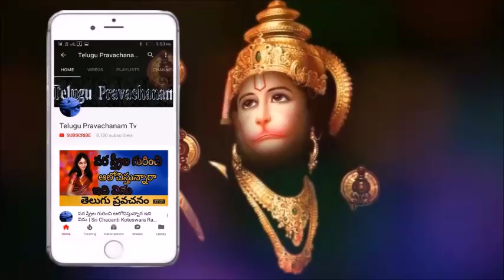దేవుడు మన వెనుక ఉండి ఎలా నడిపిస్తాడు Sri Chaganti Koteswara Rao Speeches